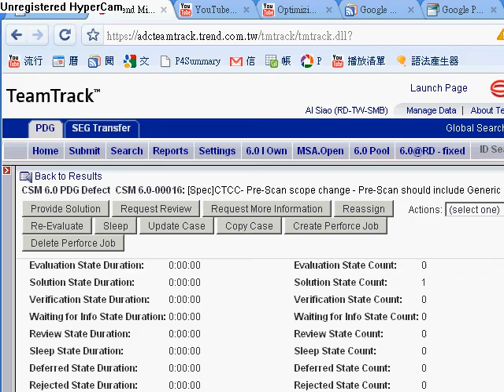P4 Summery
P4 Summery 2